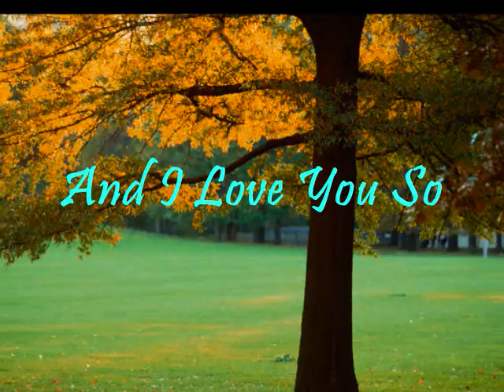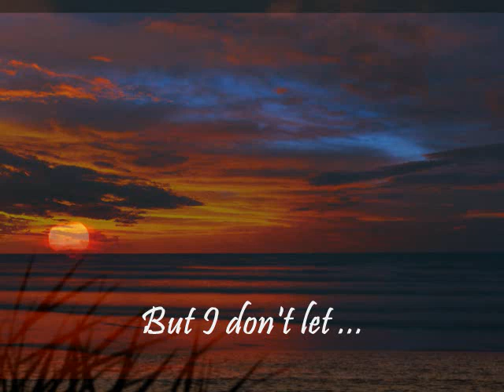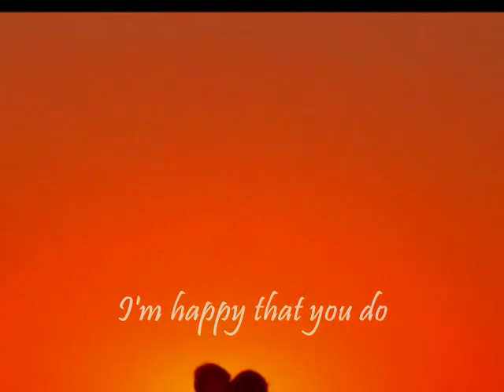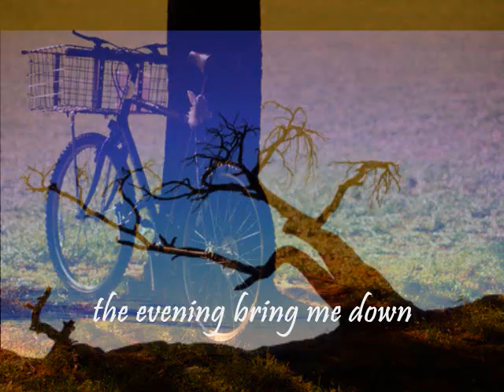And I Love You So ... Helen Reddy